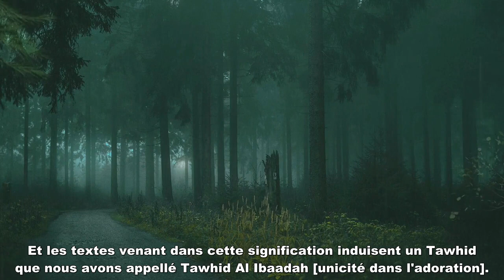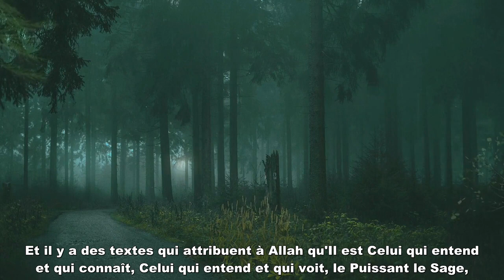Cheikh Mohammed Amaan Al Jaami - Preuves de la catégorisation du Tawhid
Tiré de son explication du livre Al Aqidatu Al Wassitiyyah du Cheikh Al Islam Ibn Taymiyyah avec les annotation de Cheikh Mohammed Khalil 'Arraas